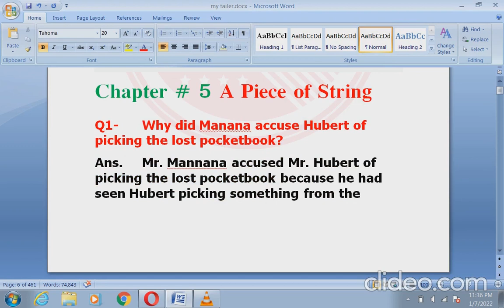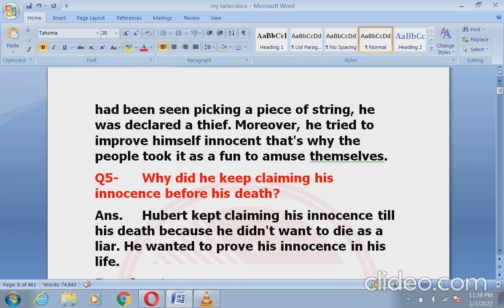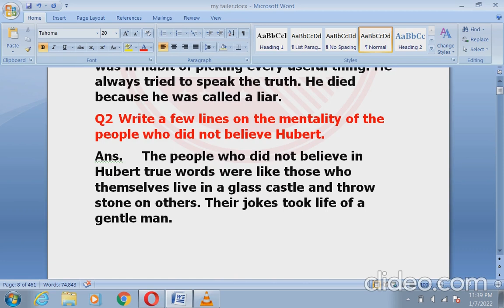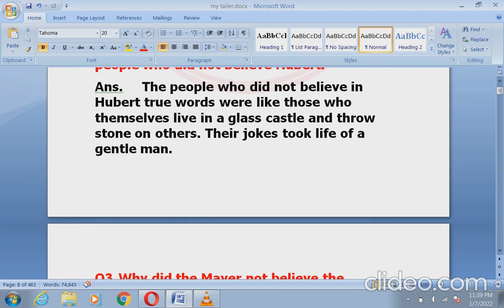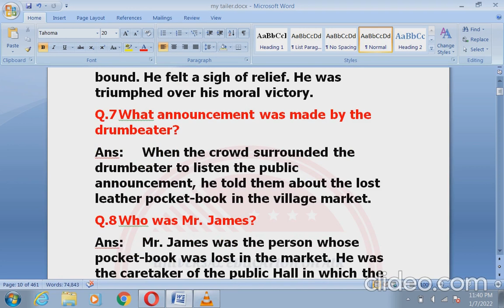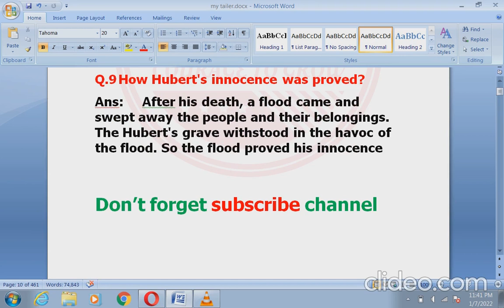chapter 5 a piece of string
important questions for getting good grades in exam